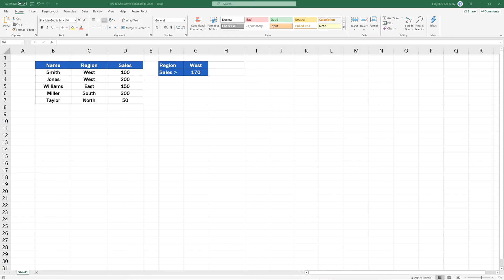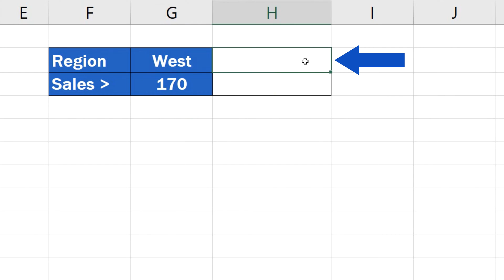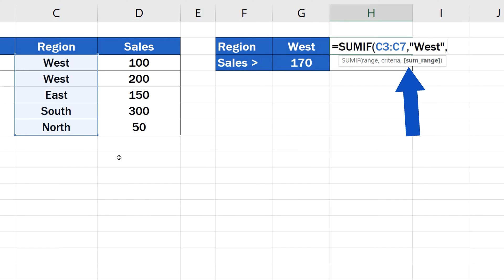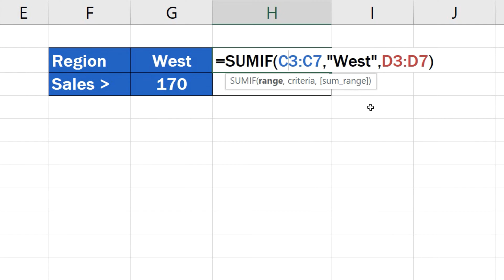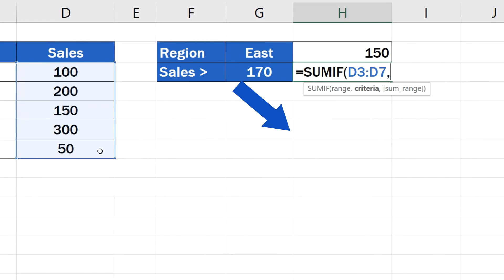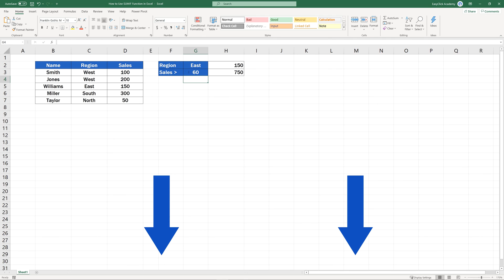How to Use SUMIF Function in Excel (Step by Step)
Learn how to use the SUMIF function in Excel. This function works with a selected area, where it can quickly add values in the cells that meet specified criteria. Let’s have a look at a couple of examples together!

⏱️Timestamps⏱️
0:00 Intro
0:35 How the SUMIF Function Works
2:04 How to Use SUMIF function in Excel to Sum the Values in a Range that Meet Criteria
2:50 How to Use SUMIF function with Comparison Operator in Excel